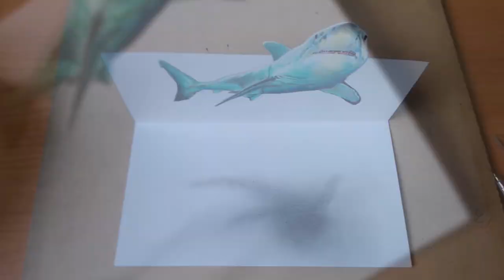Vẽ Cá Mập 3D | Vtung Studio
Vẽ Cá Mập 3D